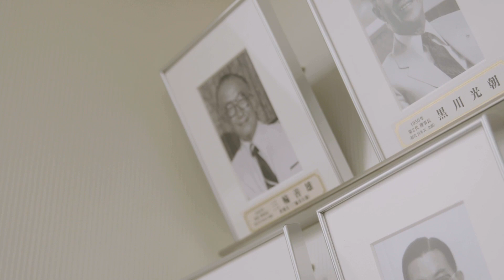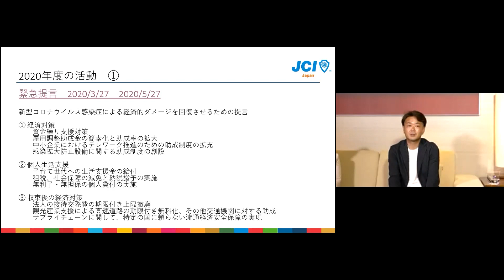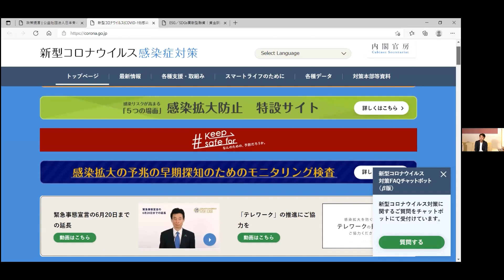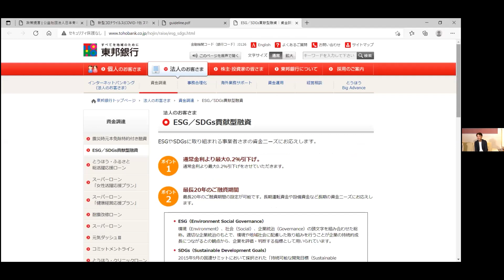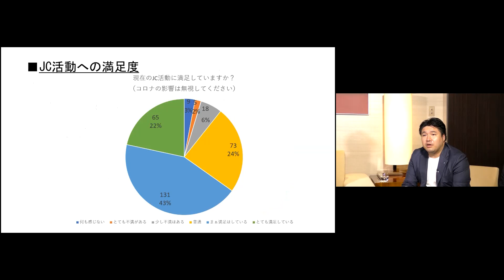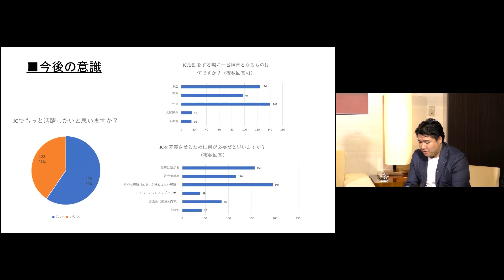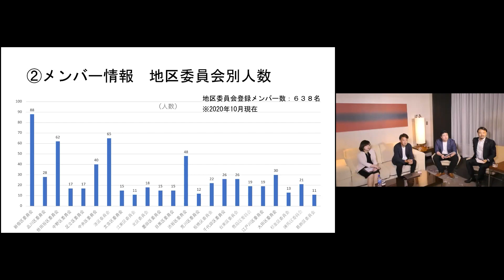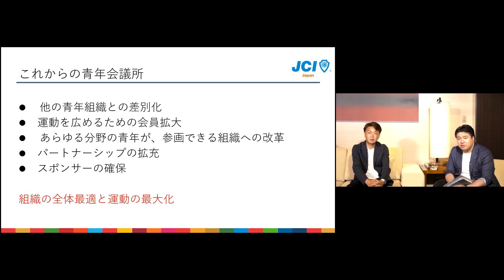ゼロから学ぶ青年会議所 ～東京と日本から見るJC～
公益社団法人東京青年会議所　会員拡充委員会勉強会

JCの成り立ちを知り、本来の活動目的を知ることで、JCへの関わり方が変わる。そして行動が変わる。行動が変わることが周囲の人たちを幸せにできる。そんなメンバーが増えることで社会が変わる。JCの最前線で運動を牽引してきたメンバーの対談を通して、JCの醍醐味を体感しよう。

【出演】
公益社団法人日本青年会議所　2020年度　会頭　石田　全史 氏
公益社団法人東京青年会議所　2021年度　理事長　外口　真大